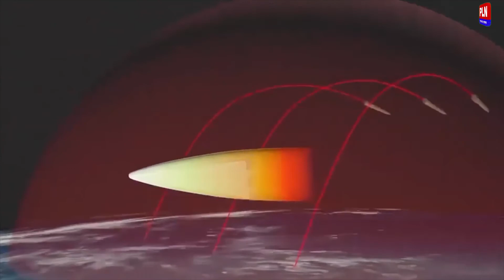រុស្ស៊ីនឹងធ្វើតេស្តកាំជ្រួចបង្ហោះក្បាលគ្រាប់នុយក្លេអ៊ែរ មហាលឿនជាងសំលេង ក្នុងល្បឿន ២៤១៤០ គីឡូម៉ែត្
រុស្ស៊ីនឹងធ្វើតេស្តកាំជ្រួចបង្ហោះក្បាលគ្រាប់នុយក្លេអ៊ែរ មហាលឿនជាងសំលេង ក្នុងល្បឿន ២៤១៤០ គីឡូម៉ែត្រក្នុង១ម៉ោង